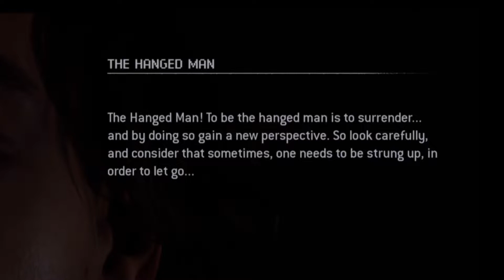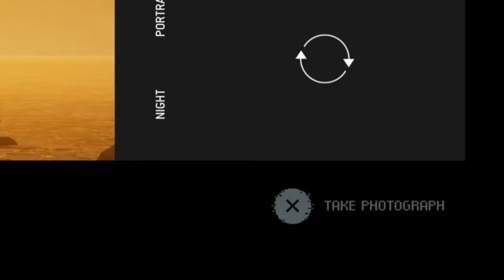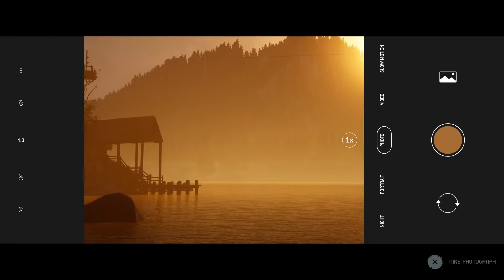THE QUARRY | Chapter 2 HACKETT WOODS | Nick | Kaitlyn | Walkthrough Gameplay Part 6